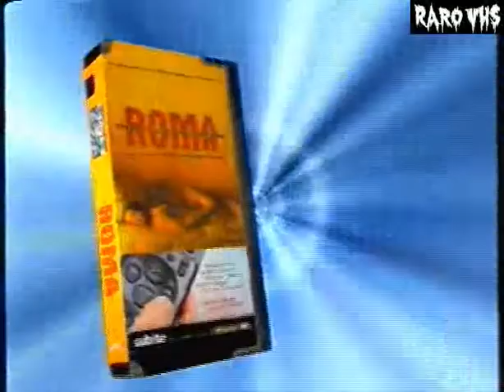AVH Videopack Roma Aristarain 2004